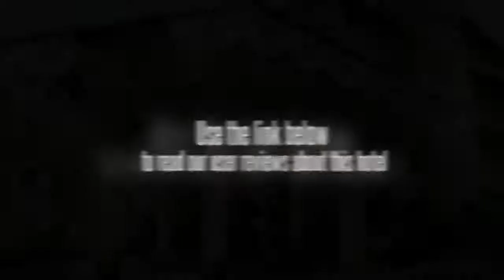Hotel Imperium Bandung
At the heart of the vibrant city of Bandung stands The Imperium International Hotel, only 5 to 10 minutes, in fact, from the airport and popular entertainment areas. It offers room elegantly designed and fully fitted with amenities such as air conditioner, cable television, mini-bar, and a coffee/tea maker. Escape from the hustle and bustle of the city with the wide array of leisure facilities such as The Club Music Room, a sport center, and a swimming pool. While staying here you can visit some tourist spots like Geological Museum, Gedung Merdeka, and Gedung Sate. This description is based on information provided by the hotel.